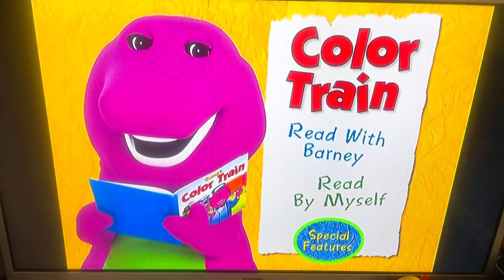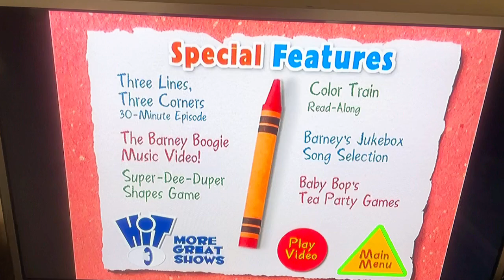Barney: Now I Know My ABC’s Menu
NOTE: This is the lionsgate reprint disc.